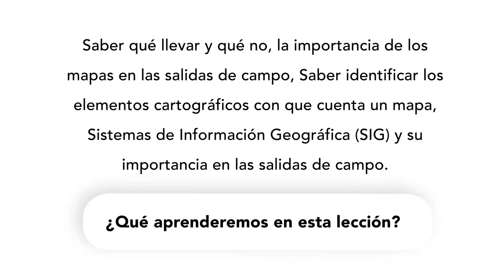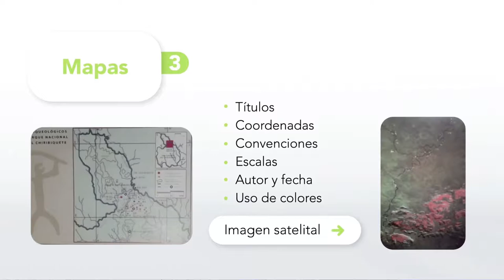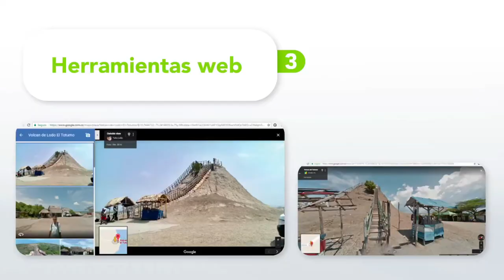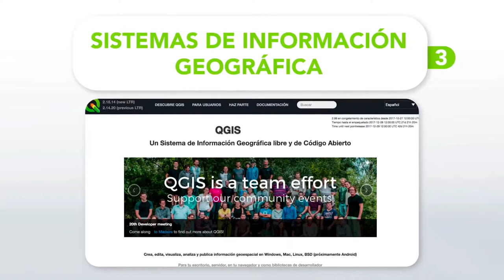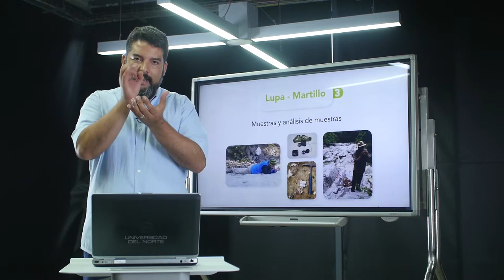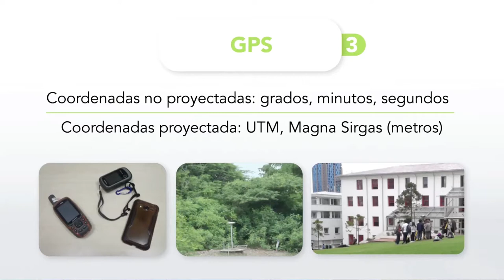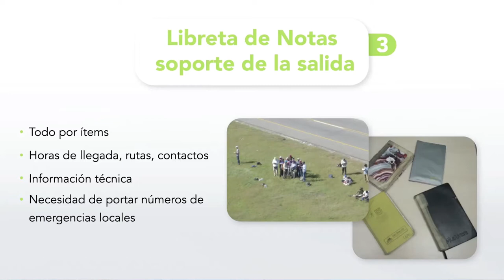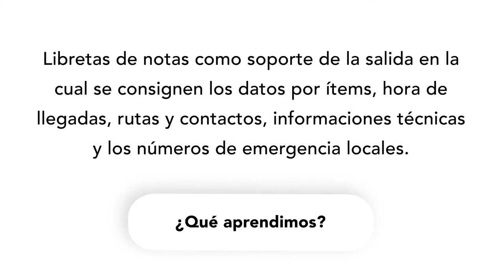Salida de campo académica - Módulo 3, lección 2